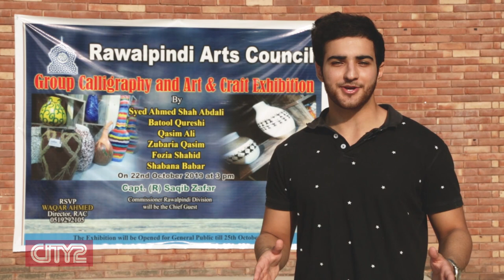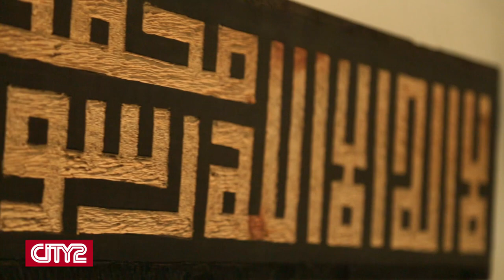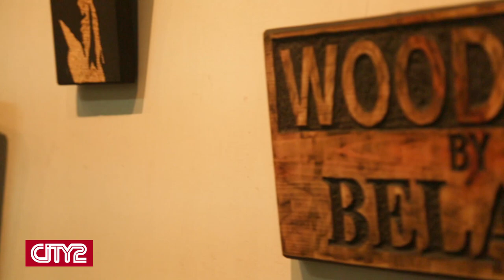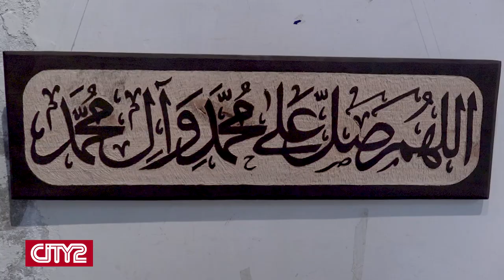Exhibition Art and Culture on Life@City2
Culture is filled with talented artists who often don’t get the kind of lime light they deserve. In this episode we went to Rawalpindi Arts Council where arts from twin cities displayed their work.